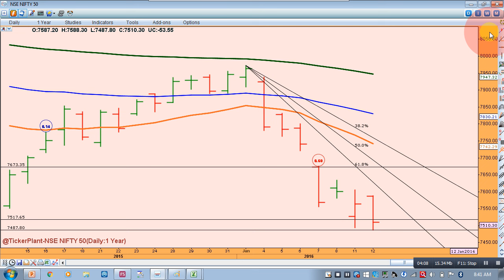Nifty Today 13-01-16 Dr. Ravi Bhokse